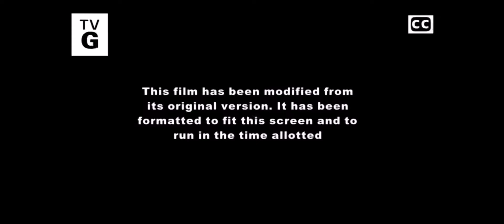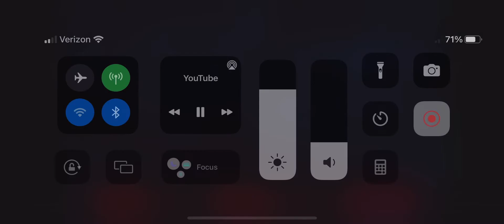Cars 2 Disney Intro